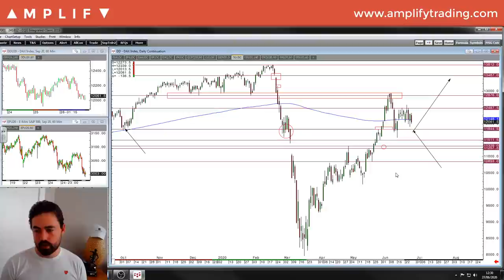Weekly Trading Set-ups 29th June - 3rd July 2020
Senior Associate Sam North delivers a technical outlook for the week ahead. Topics covered include:

- EURUSD
- GBPUSD
- AUDUSD
- US EQUITIES
- DAX
- WTI CRUDE OIL
- GOLD